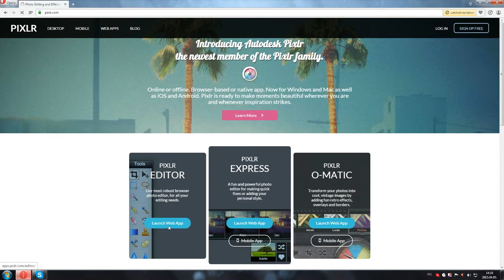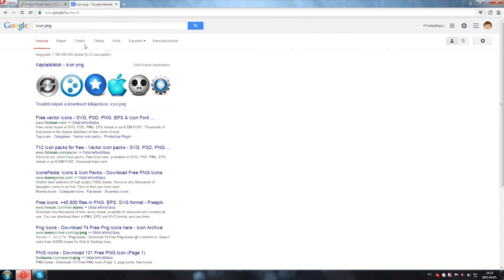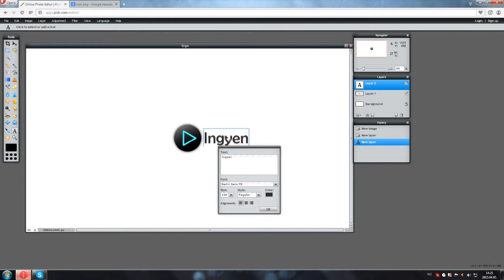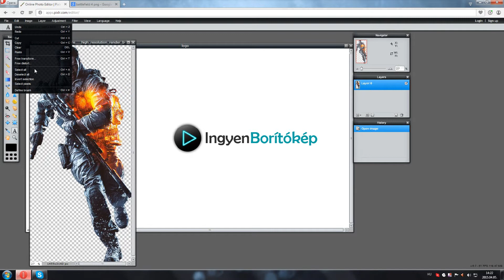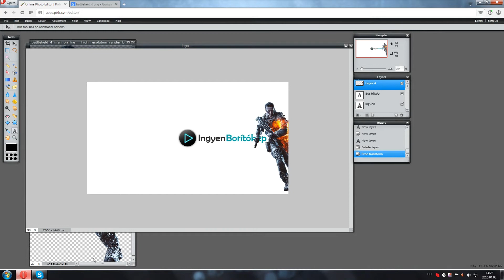Youtube - Borítókép készítése (Photoshop nélkül!) [2015]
OLVASD EL!!

► Ha tetszett a videó és tudtam segíteni akkor, dobj egy zöld hüvelykujjat! ◄

► Ha kérdésed merült fel, írd le kommentben! ◄

✖ Ha nem tetszennek az általam, elkészített videók haladj tovább. Nem kérek róluk vélemény kifejtést és semmilyen parodiát! ✖

KÖSZÖNÖM, HOGY ELOLVASTAD!